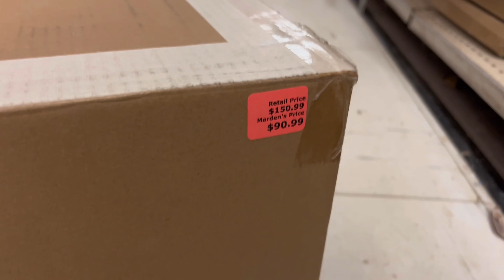Vlogmas 2022 | Week 1Episode 1 | Christmas Tree Festival | YOU WONT BELIEVE WHAT I FOUND | It's Jess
Hi guys! I am so excited to be participating in Vlogmas this year. As you know, I am new to YouTube. However, I am having so much fun sharing my life with you all and really connecting with you. This year’s Vlogmas won’t be every day vlogs but I plan on doing a lot more videos than usual. I hope you all enjoy. Please let me know if you have any requests or suggestions for Vlogmas. Love you all!

Find me:
Personal:   @jessxoxo_101
Home and Garden: @_whiteHouse_onMain
Business instagram:@southernYankee994
Business Facebook: @Southernyankee994

Try your free 30 day trial today with my link!